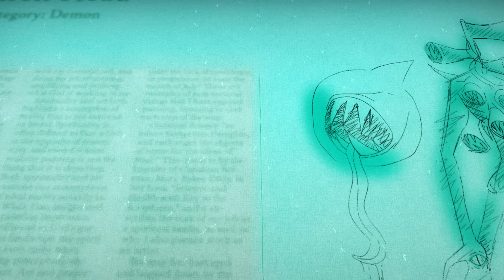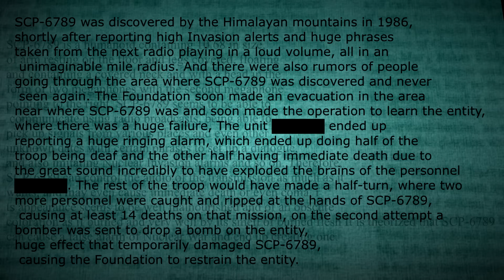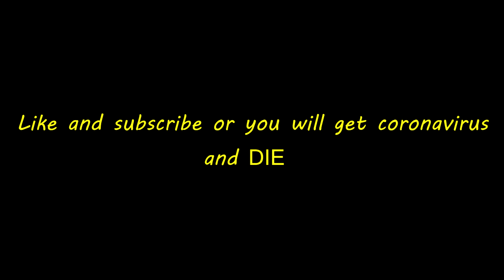The Legend Of Siren Head -Animation- (song by CG5) [REUPLOAD]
original Video had 1,5 mil. views
-The originaly uploaded video was removed because of my stupitidy
-The character siren head was changed and has some cosmetic changes, such as tail, and invisible eyes that can light in the dark and etc.
- The original character was created by Trevor Henderson
- The Full Animation belongs to me
-The Song was created by CG5
- This is not the original story of the original character, this is fan-fictional and fan-made
-Created in: Sony Vegas 13-animation-  and 17 - rendering-
-pictures/ frames drawn in: Paint Tool SAI 2 -older ver.-
Siren head SCP page: -Probably deleted-

-I dont agree, to be this video in compilations, AMW, edits and etc.-

©Silly Content (Art)